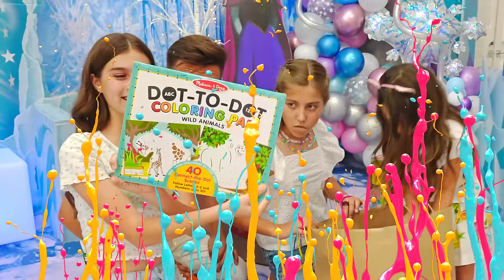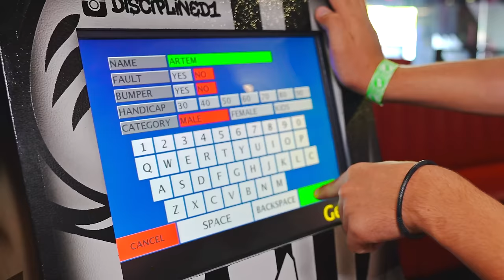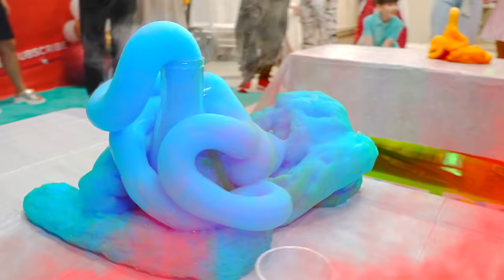Nastya menyiapkan kejutan untuk ulang tahun Mia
Nastya ingin mengucapkan selamat ulang tahun kepada Mia. Nastya menghias ruangan dengan balon dan menyiapkan kue ulang tahun untuk Mia dan memberikan hadiah kejutan.ulang tahun